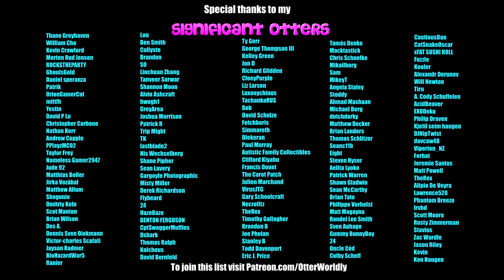Beat Saber || Black Betty by Ram Jam (Expert+) First Attempt - SS Rank || Mixed Reality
As per Gary's request!
Song: Black Betty by Ram Jam
Difficulty: ExpertPlus
First Attempt
SS Rank